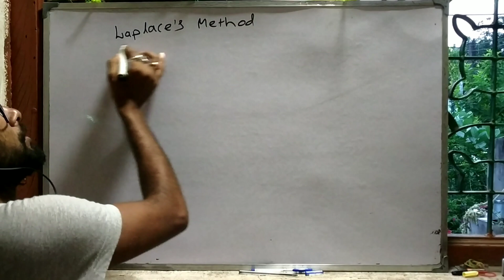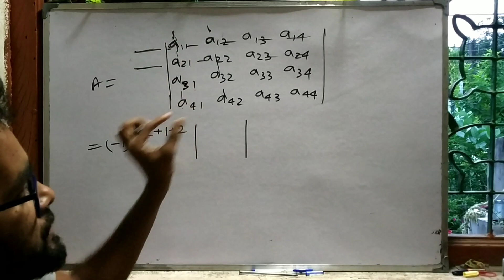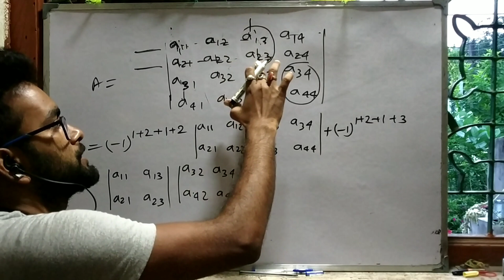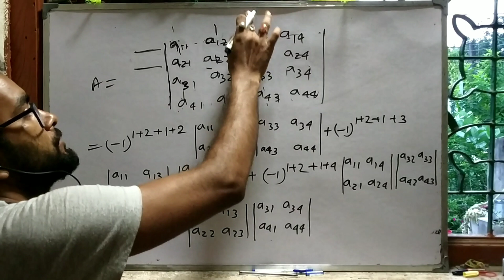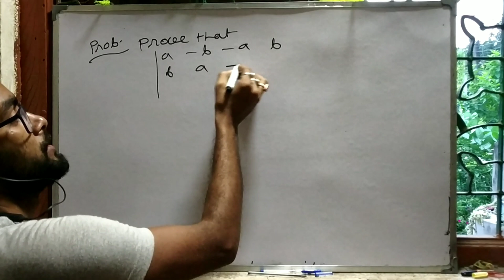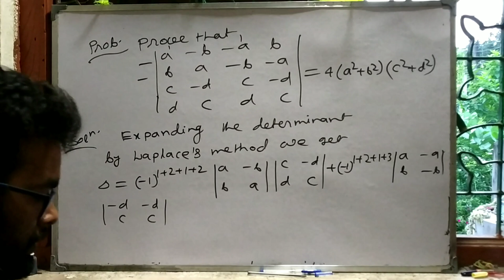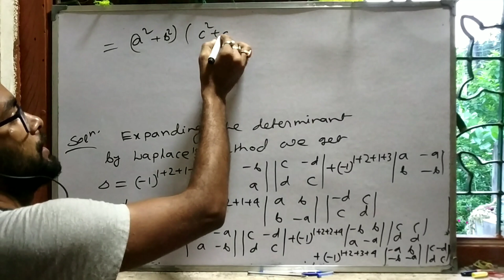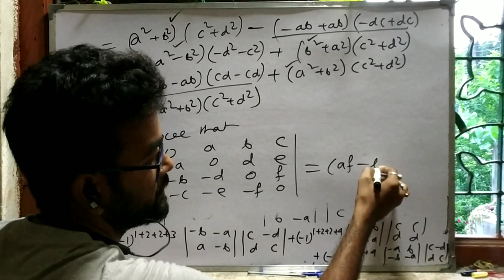Laplace's method to expanded 4×4 determinants